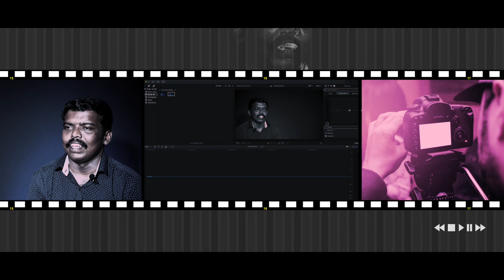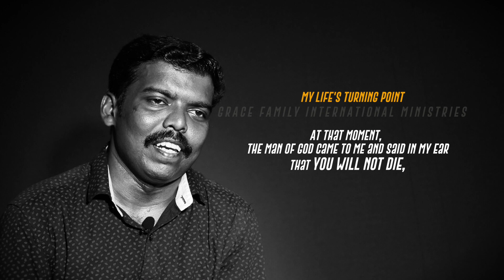The tumuor that was next to my heart disappeared completely | My life's turning point | Episode 2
Find more on our channel :

"Pentecostal messages"
"Prophecies"
"uplifting messages"
"Inspirational messages"

Thankyou!